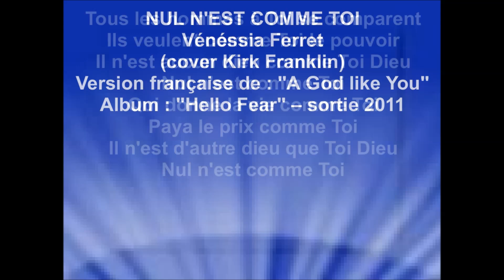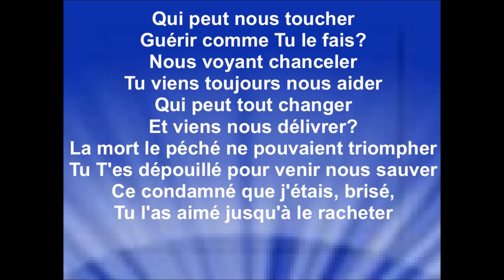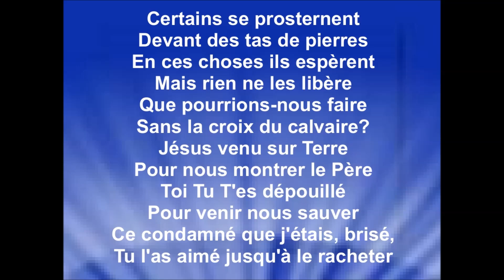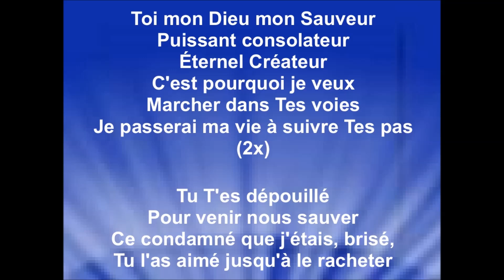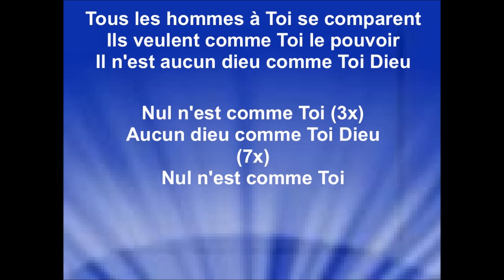NUL N'EST COMME TOI - Vénéssia Ferret (cover Kirk Franklin)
Version française de : ''A God like You''
Album : ''Hello Fear'' – sortie 2011

Je remercie Vénéssia Ferret pour l'autorisation de diffuser ma vidéo paroles de ses enregistrements sur ma chaîne youtube, pour la gloire de Dieu, la bénédiction de Ses enfants, et afin que le monde entende les merveilles de Dieu.
Raynold

Droits d'auteur
A God Like You
La vidéo utilise la mélodie de ce titre
Passage incluant le contenu : 0:59 - 4:27
Aucun impact

Qui peut nous toucher
Guérir comme Tu le fais?
Nous voyant chanceler
Tu viens toujours nous aider
Qui peut tout changer
Et viens nous délivrer?
La mort le péché ne pouvaient triompher
Tu T'es dépouillé pour venir nous sauver
Ce condamné que j'étais, brisé,
Tu l'as aimé jusqu'à le racheter

Certains se prosternent
Devant des tas de pierres
En ces choses ils espèrent
Mais rien ne les libère
Que pourrions-nous faire
Sans la croix du calvaire?
Jésus venu sur Terre
Pour nous montrer le Père
Toi Tu T'es dépouillé
Pour venir nous sauver

Toi mon Dieu mon Sauveur
Puissant consolateur
Éternel Créateur
C'est pourquoi je veux
Marcher dans Tes voies
Je passerai ma vie à suivre Tes pas
(2x)

Tous les hommes à Toi se comparent
Ils veulent comme Toi le pouvoir
Il n'est aucun dieu comme Toi Dieu

Nul n'est comme Toi (3x)
Aucun dieu comme Toi Dieu
(7x)
Nul n'est comme Toi